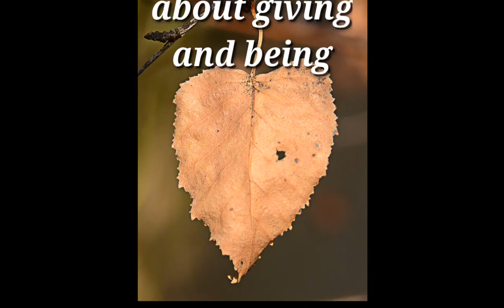What is life about..